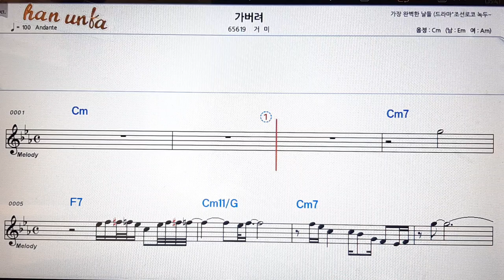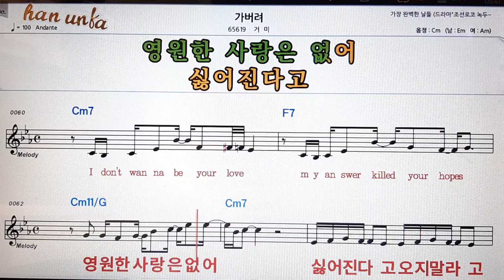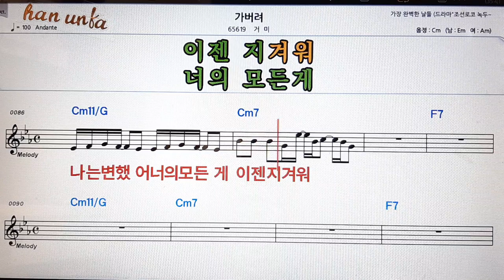가버려/거미👍노래 반주, 코드 악보,가라오케💋Karaoke*Sheet Music*Chord*MR